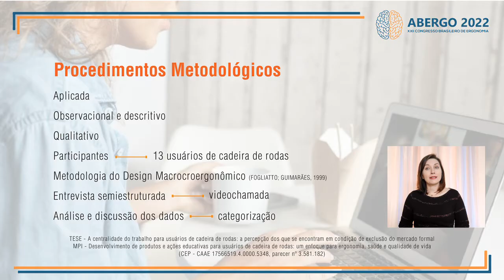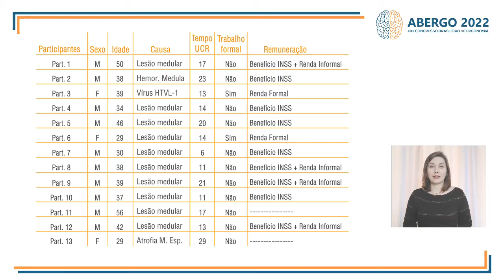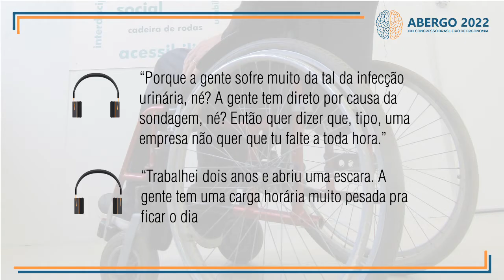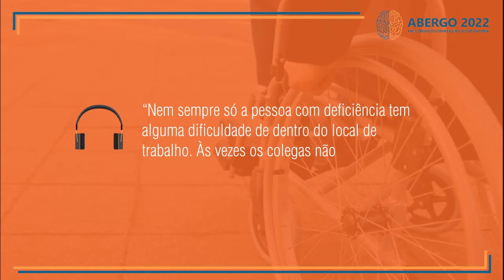Processo De Exclusão/Inclusão De Usuários De Cadeira De Rodas No Mercado De Trabalho: Demandas...